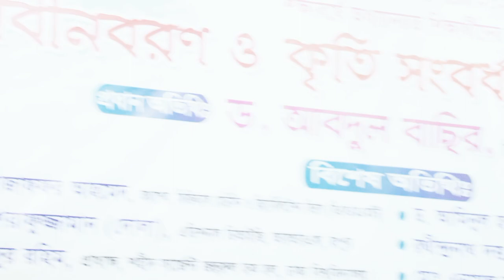ঢাকা বিশ্ববিদ্যালয়ের সহকারী প্রক্টর হাসান পারভেজ এর বক্তব্য